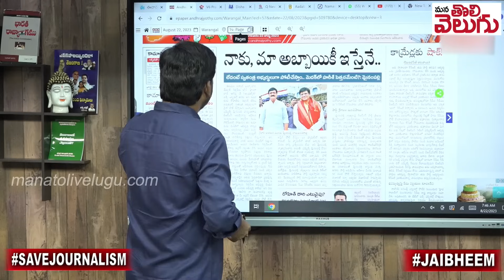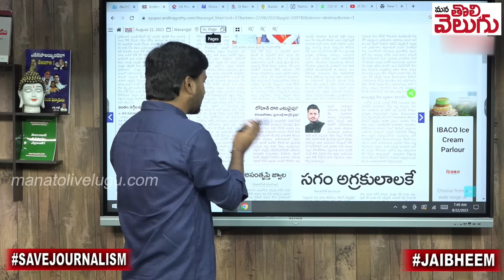మల్లారెడ్డి అల్లుడి కోసం మైనంపల్లికి పొగ !| Mallareddy vs Mynampally | ManaTolivelugu